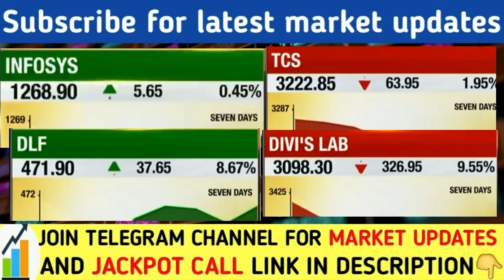IT सेक्टर पर बडी खबर | TCS Share news | Wipro infosys share | Dlf share news | Divislab share news